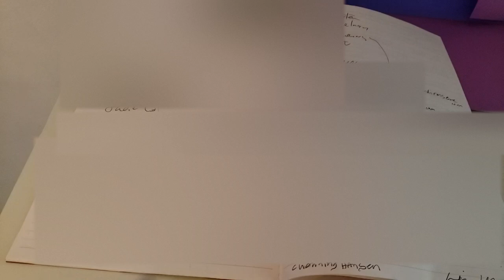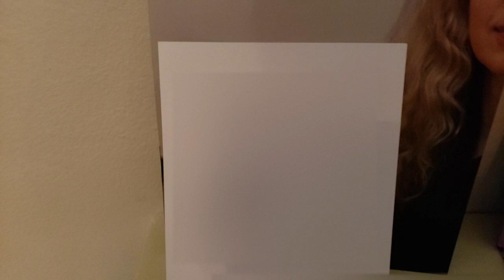Illegal Hannah Hoffman Gallery - Paul Williams' Home - Los Angeles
Hannah Hoffman purchased the historic Paul Williams' home in Los Angeles, California and is illegally using it as a commercial art gallery The Williams' family clearly informed all potential buyers that the house is located in an R1 Single Family zone and must only be used as a home.  Not only did Hannah acknowledge this, she provided the Williams' family a handwritten note confirming it.

Yet for the past three weeks Hannah Hoffman has been operating the property as a commercial art gallery. The kitchen has been converted into an office where 3 people are working.  Hoffman has even established a Google Business listing which shows up on Google Maps and lists the hours of operation as Tuesday - Saturday, 11am - 6pm

Currently she is hosting a Tony Cokes (Professor in the Department of Modern Culture and Media at Brown University) installation which is titled "Della's House," after Paul Williams' wife (without the family's blessing).  Furthermore, the installation quotes Paul Williams' granddaughter's books also without permission.

A representative from Los Angeles Historic Resources Department of City Planning has confirmed this is clearly unlawful.